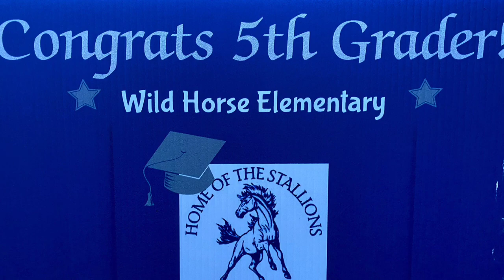Our Stallion Fifth Graders!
We will miss these amazing 5th graders! Always

Thank you Cassandra Rashman for putting this tribute together!